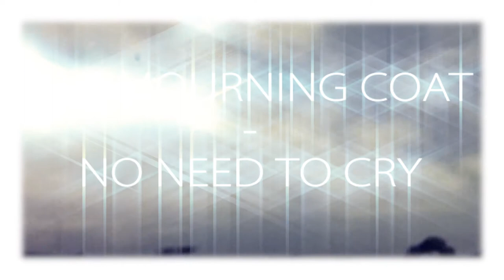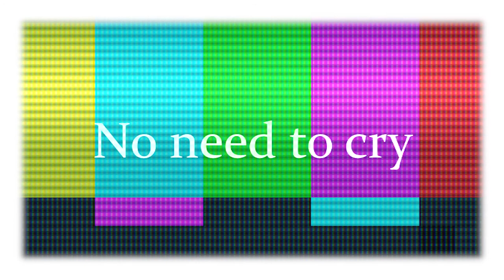The Mourning Coat - "No need to cry" - 2015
With images by Giuseppe Cristiano & Ulrika Sjöberg!
Many thanks guys! We love you!